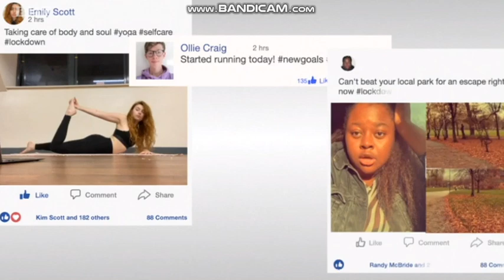*CONTENT ADVISORY* Kaye Forster weather personality in the north west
Telecast date: Sunday 24th January 2021.